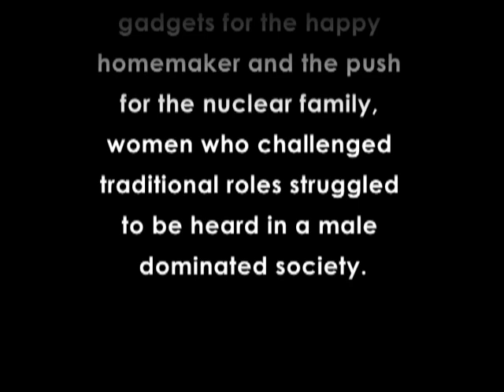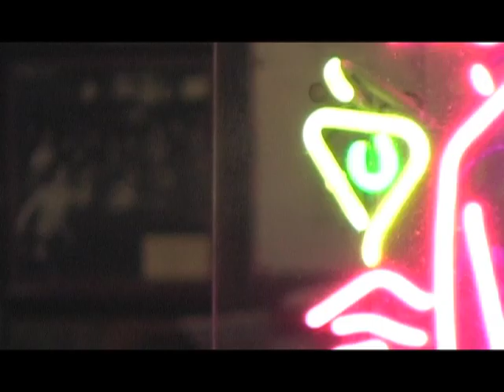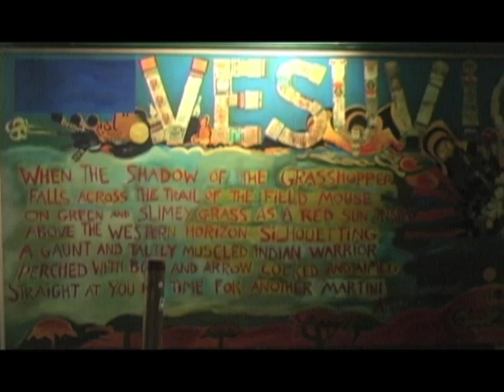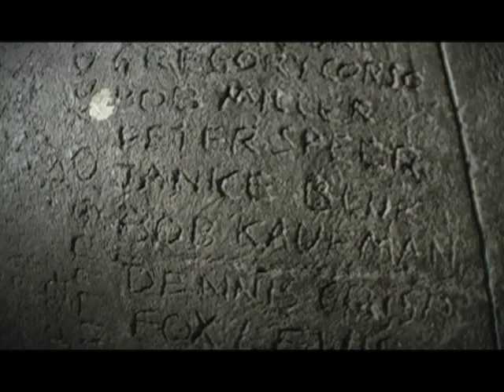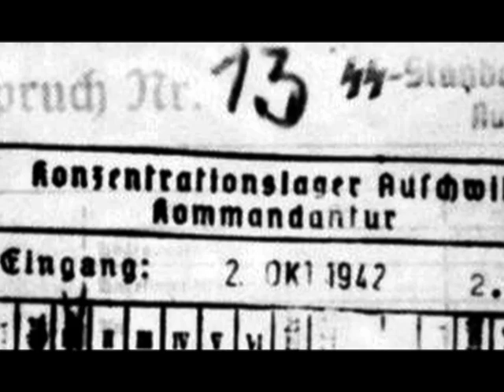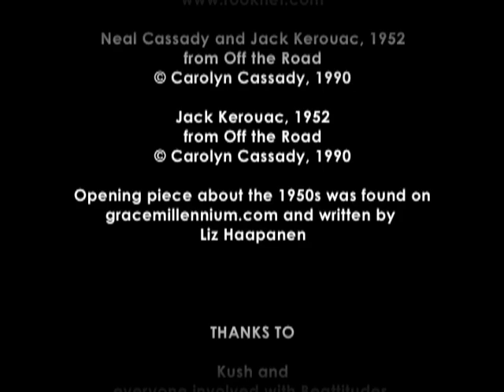Make Waves - ruth weiss - a holocaust survivor, poet, and Beatnik (A New View of What Matters)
Meet ruth weiss, a brilliant poet, artist and beatnik who barely escaped the Holocaust as a child.  If my memory serves me correctly, she prefers to have her name written in lowercase for aesthetic reasons; She also said that in Germany all nouns (including possessions) are capitalized.  She is an incredible beat poet and has been named, The Mother of Jazz Poetry.  A beautiful and modest woman, ruth simply calls herself a poet.